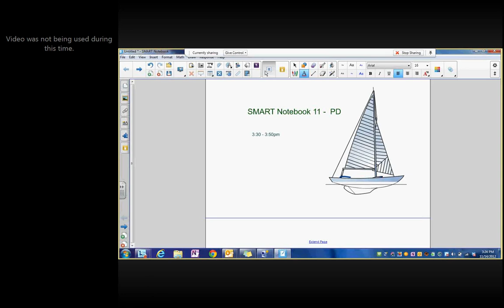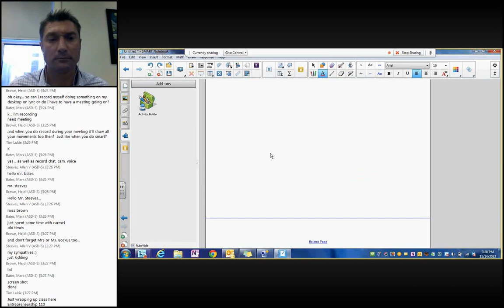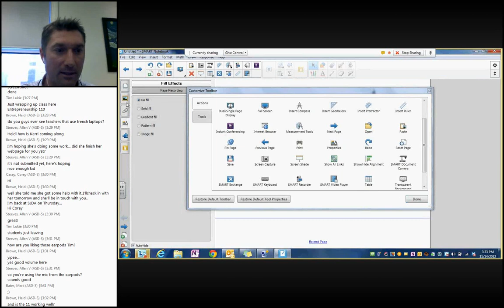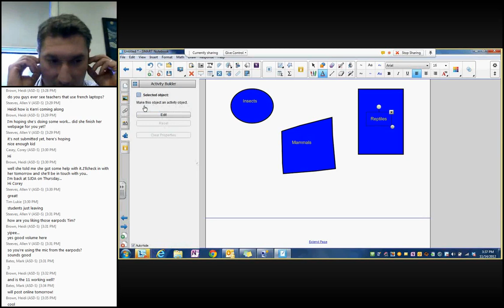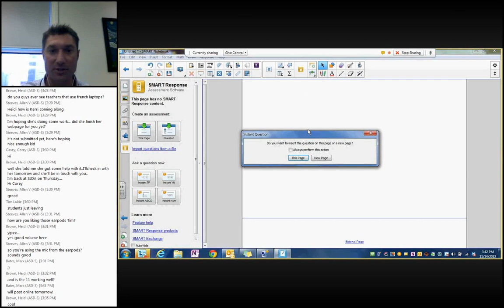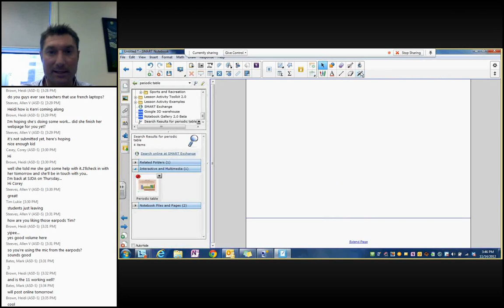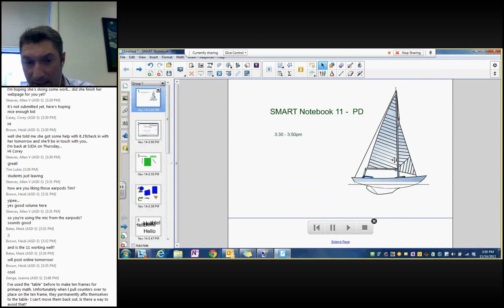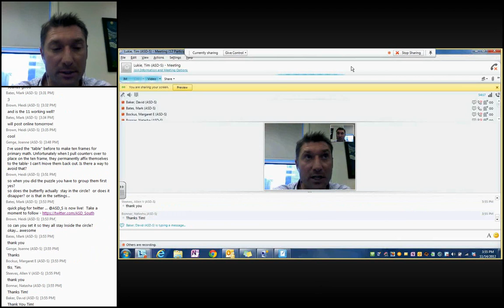PDonDemand: SMART Notebook 11 & Lesson Exchange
Live recording of Technology Mentor Tim Lukie via Lync in an exploration of SMART Notebook and the online SMART Exchange.